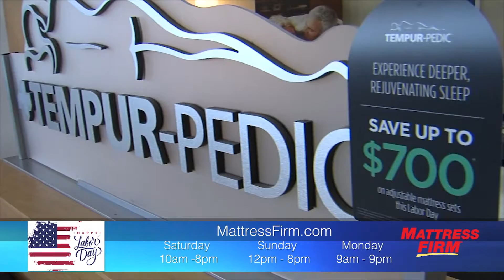1266 Master MFLL Labor Day Seg 1